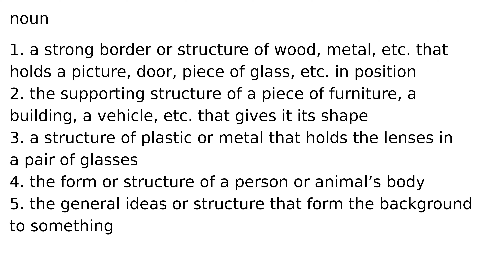frame noun meaning meanings definition definitions phonetics pronunciation english diction